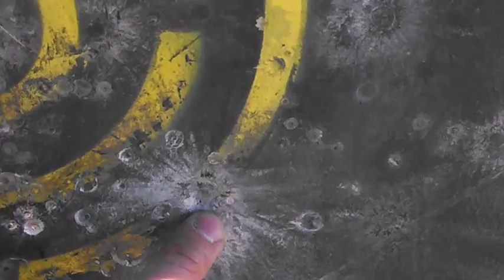Steel Ops Trailer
Just a bunch of awesomeness in video format.